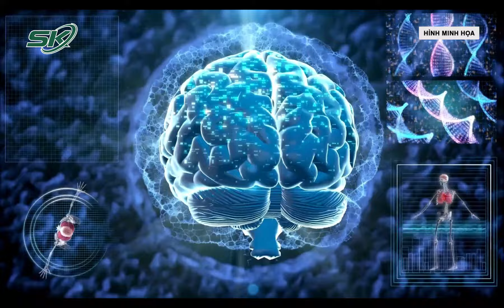Người Phụ Nữ Đau Đầu Suốt 3 Ngày, Phát Hiện Tụ Máu Ngoài Màng Cứng Tủy Sống | SKĐS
SKĐS | Bà M. (64 tuổi), đau đầu, tê bì, yếu liệt tay chân suốt ba ngày, nguy cơ bị liệt, đi khám bác sĩ phát hiện tụ máu ngoài màng cứng tủy sống. Đây là bệnh lý hiếm gặp, chỉ xuất hiện ở 1/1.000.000 người. Ước tính chiếm khoảng 0,3% đến 0,9% các tổn thương ngoài màng cứng.

Mời quý vị và các bạn xem thêm: 22 Ca T.ử Vong Do Bệnh Dại, Bộ Y Tế Khuyến Cáo Cách Phòng Chống | SKĐS